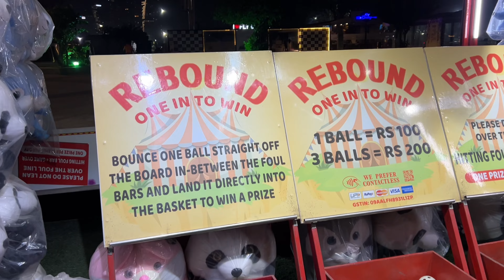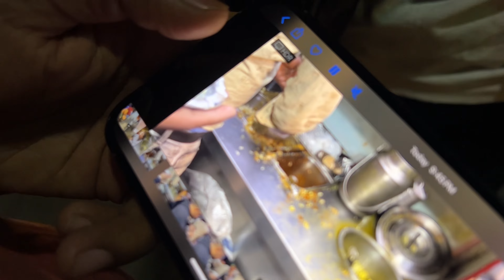Trying Delhi Street Food With Godlike 💛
Trying Street Food With Godlike 💛